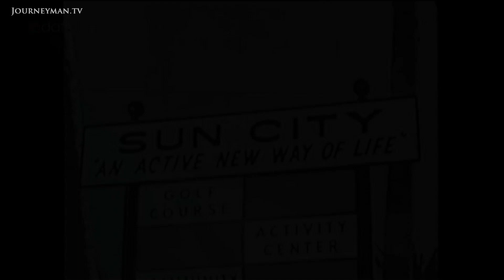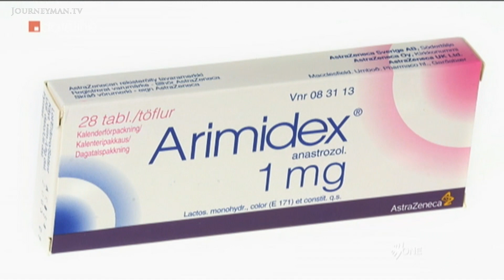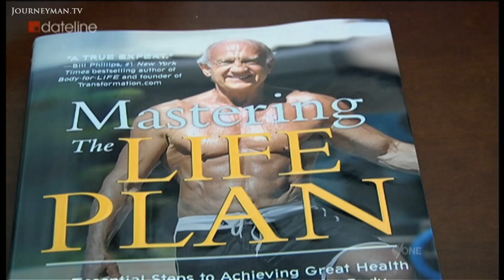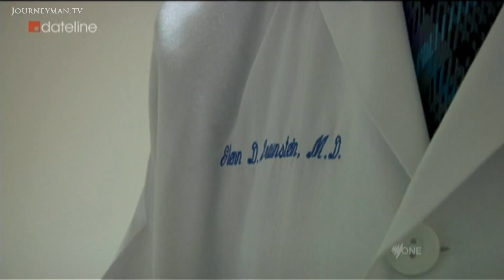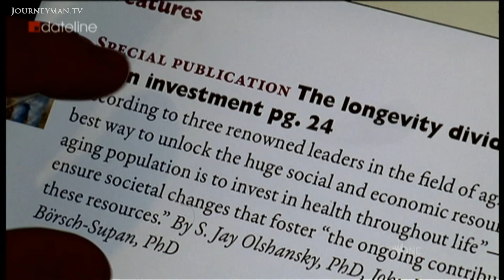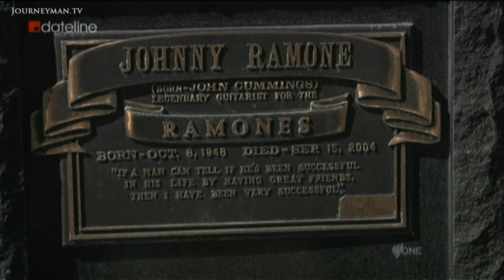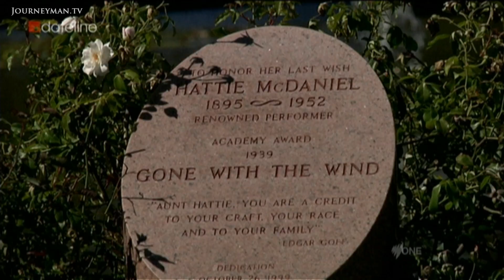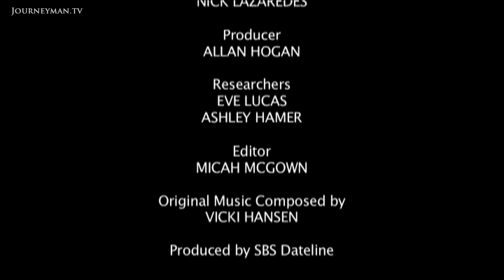The 74 Year Old Doctor Who Claims To Know The Cure To Ageing (2014)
Forever Young (2014): What's the secret of eternal youth? Human growth hormone and testosterone injections, claims the controversial Dr Life, just one of many LA physicians cashing in on America's growing 'age management' industry.

"It's important for people to know that they don't have to age like their parents", argues Dr Jeff Life. The 74-year-old physician has become a celebrity, showing off his muscled body in his TV ads. He believes that human growth hormone and testosterone can stave off disease. But endocrinologist Dr Braunstein considers anti-ageing specialists, "charlatans and hucksters". Another human hormones expert believes there's a potential danger in introducing growth hormones into a body which may contain cancerous cells. With the cost of the treatment running into thousands of dollars a month, for now it is only the likes of Sylvester Stallone who can afford the treatment. This protects the average retiree from what Dr Braunstein considers an exploitation of "people's desire to try to feel younger".